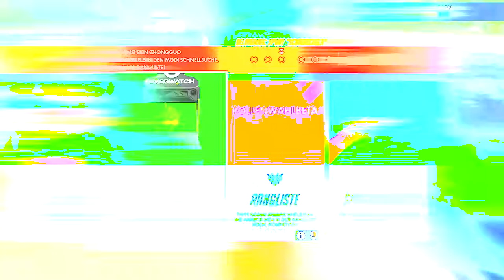Gravition war gestern! Neuer Held SIGMA | Overwatch #38